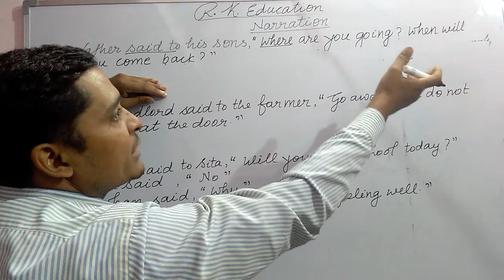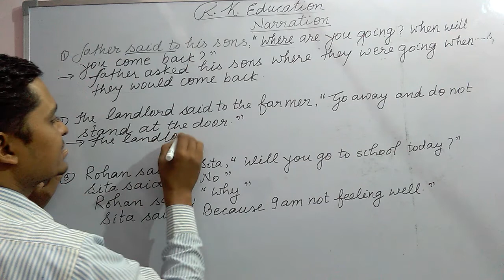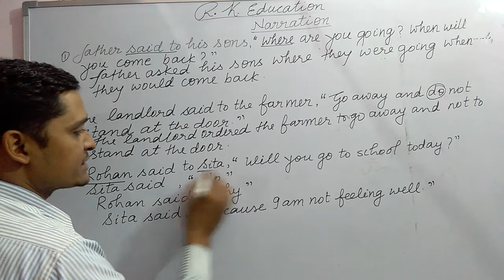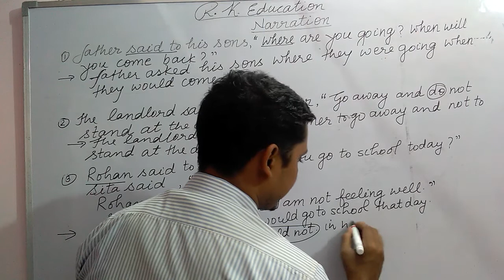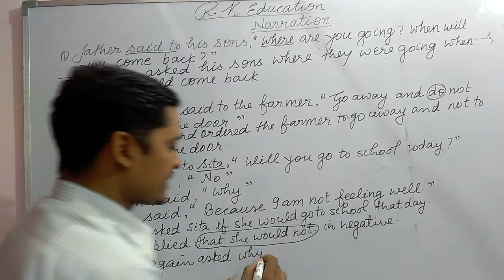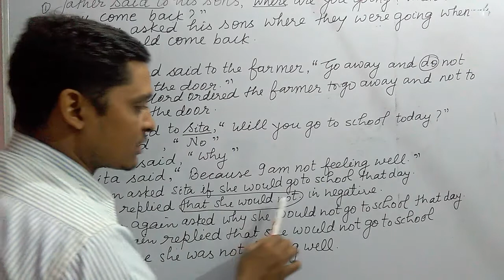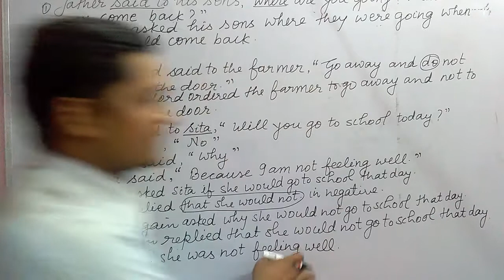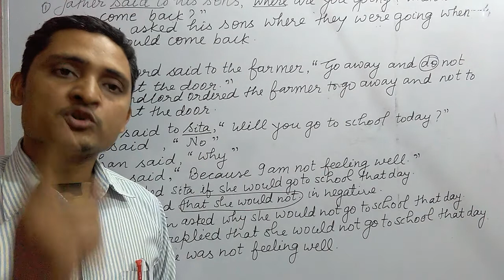Some important direct speeches